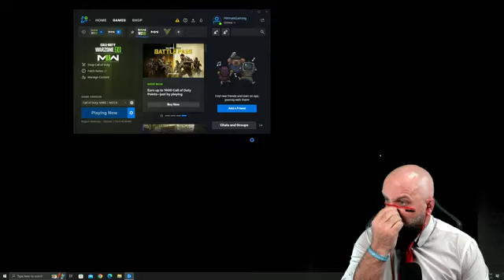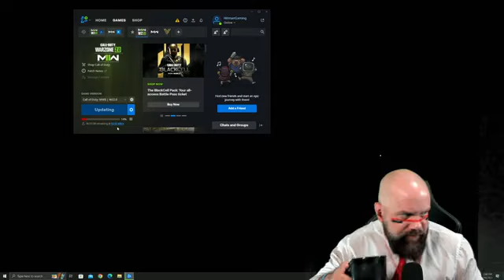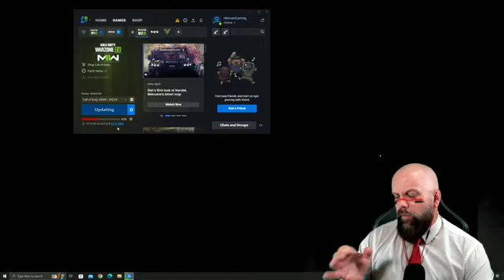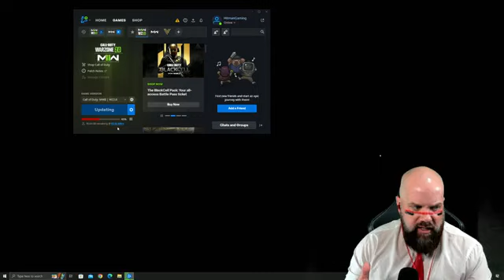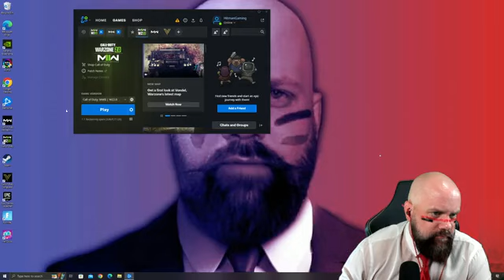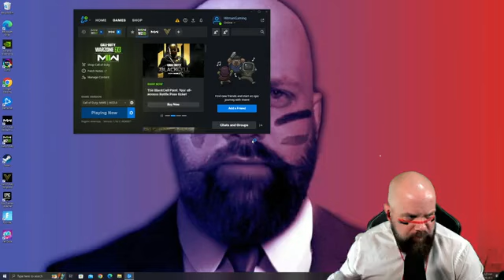She also doesn't want to get involved in her business